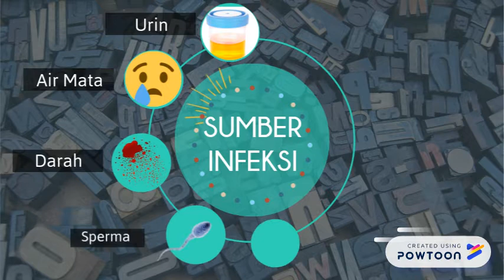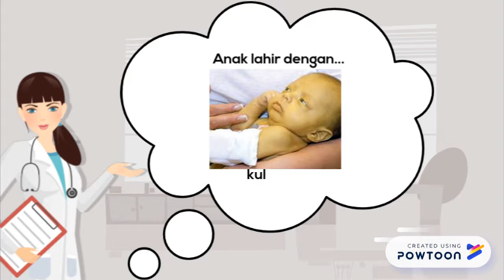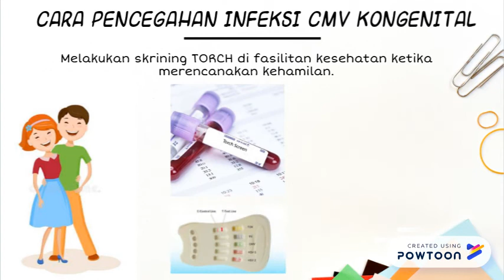CMV Kongenital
Video edukasi mengenai infeksi CMV kongenital-- Created using PowToon -- Free sign up -- Create animated videos and animated presentations for free.  PowToon is a free tool that allows you to develop cool animated clips and animated presentations for your website, office meeting, sales pitch, nonprofit fundraiser, product launch, video resume, or anything else you could use an animated explainer video. PowToon's animation templates help you create animated presentations and animated explainer videos from scratch.  Anyone can produce awesome animations quickly with PowToon, without the cost or hassle other professional animation services require.